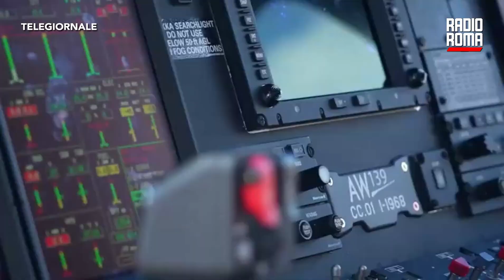Allarme attentati, chiusa ambasciata israeliana a Roma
È stata chiusa oggi l'ambasciata d’Israele in Italia, che ha sede a Roma, in via Michele Mercati 14, nei pressi di Villa Borghese. Come accaduto in altre sedi diplomatiche di Tel Aviv, l'allarme è scattato in seguito alle notizie su possibili attacchi dopo il raid al consolato iraniano di Damasco, in Siria, in cui era rimasto ucciso il comandante dei pasdaran iraniani Mohamad Reza Zahedi.

Il centralino dell’ufficio consolare è rimasto inattivo anche nelle ore di apertura al pubblico, la sede diplomatica era infatti stata sgomberata. Si tratterebbe, comunque, di una decisione autonoma, presa in via precauzionale, da parte della stessa ambasciata. L’Esercito, comunque, continua a presidiare l'edificio, blindato dalle pattuglie di militari sia dal lato di viale Bruno Buozzi sia da quello di via Luigi Aldrovandi. Quella di Roma è una delle ventotto ambasciate israeliane che oggi - ha riferito il Times of Israel - sono state chiuse per il timore di una possibile rappresaglia iraniana.

DOVE SEGUIRCI